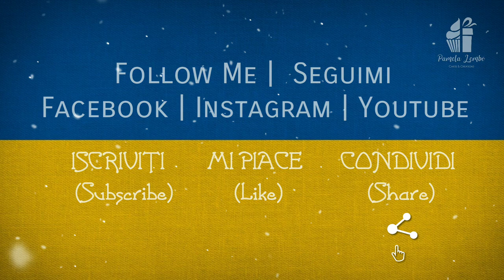Fiabe dall'Ucraina 🇺🇦 *I Cavalieri di Re Lev* - Racconti e favole di origine ucraina | SUB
Uno dei primi racconti di origine Ucraina, dedicato a questo Paese che sta attraversando un periodo difficile.

👉🏻@𝑷𝐚𝐦𝐞𝐥𝐚 𝑳𝐞𝐦𝐛𝐨 - ᴄᴀᴋᴇꜱ & ᴄʀᴇᴀᴛɪᴏɴꜱ

ꜰᴏʟʟᴏᴡ ᴍᴇ
(𝐒𝐞𝐠𝐮𝐢𝐦𝐢)